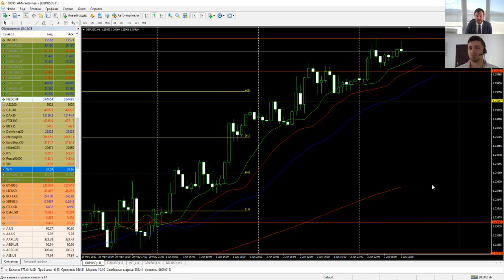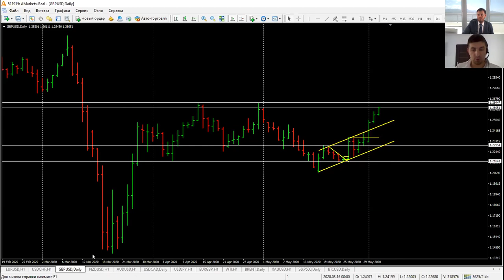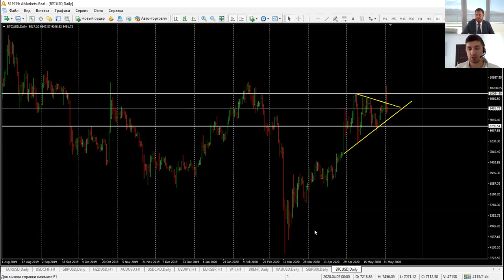Артем Деев vs Виталий Кухта: торговые идеи по GBPUSD, Brent, XAUUSD и BTCUSD | AMarkets